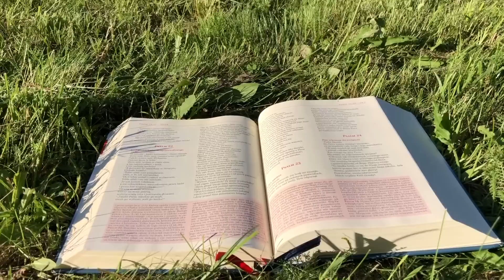Zielone Pastwisko 12.02.2023 „MIŁOŚĆ ZAMIAST PRZEPISÓW" Mt 5, 17-37 - o. Piotr Kleszcz OFM Conv.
Mt 5, 17-37 "Jezus powiedział do swoich uczniów: «Nie sądźcie, że przyszedłem znieść Prawo albo Proroków. Nie przyszedłem znieść, ale wypełnić. Zaprawdę bowiem, powiadam wam: Dopóki niebo i ziemia nie przeminą, ani jedna jota, ani jedna kreska nie zmieni się w Prawie, aż się wszystko spełni. Ktokolwiek więc zniósłby jedno z tych przykazań, choćby najmniejszych, i uczyłby tak ludzi, ten będzie najmniejszy w królestwie niebieskim. A kto je wypełnia i uczy wypełniać, ten będzie wielki w królestwie niebieskim. Bo powiadam wam: Jeśli wasza sprawiedliwość nie będzie większa niż uczonych w Piśmie i faryzeuszów, nie wejdziecie do królestwa niebieskiego. Słyszeliście, że powiedziano przodkom: „Nie zabijaj”; a kto by się dopuścił zabójstwa, podlega sądowi. A Ja wam powiadam: Każdy, kto się gniewa na swego brata, podlega sądowi. A kto by rzekł swemu bratu „Raka”, podlega Wysokiej Radzie. A kto by mu rzekł „Bezbożniku”, podlega karze piekła ognistego. Jeśli więc przyniesiesz dar swój przed ołtarz i tam sobie przypomnisz, że brat twój ma coś przeciw tobie, zostaw tam dar swój przed ołtarzem, a najpierw idź i pojednaj się z bratem swoim. Potem przyjdź i dar swój ofiaruj. Pogódź się ze swoim przeciwnikiem szybko, dopóki jesteś z nim w drodze, by cię przeciwnik nie wydał sędziemu, a sędzia dozorcy, i aby nie wtrącono cię do więzienia. Zaprawdę, powiadam ci: Nie wyjdziesz stamtąd, dopóki nie zwrócisz ostatniego grosza. Słyszeliście, że powiedziano: „Nie cudzołóż”. A Ja wam powiadam: Każdy, kto pożądliwie patrzy na kobietę, już się w swoim sercu dopuścił z nią cudzołóstwa. Jeśli więc prawe twoje oko jest ci powodem do grzechu, wyłup je i odrzuć od siebie. Lepiej bowiem jest dla ciebie, gdy zginie jeden z twoich członków, niż żeby całe twoje ciało miało być wrzucone do piekła. I jeśli prawa twoja ręka jest ci powodem do grzechu, odetnij ją i odrzuć od siebie. Lepiej bowiem jest dla ciebie, gdy zginie jeden z twoich członków, niż żeby całe twoje ciało miało iść do piekła. Powiedziano też: „Jeśli ktoś chce oddalić swoją żonę, niech jej da list rozwodowy”. A Ja wam powiadam: Każdy, kto oddala swoją żonę – poza wypadkiem nierządu – naraża ją na cudzołóstwo; a kto by oddaloną wziął za żonę, dopuszcza się cudzołóstwa. Słyszeliście również, że powiedziano przodkom: „Nie będziesz fałszywie przysięgał, lecz dotrzymasz Panu swej przysięgi”. A Ja wam powiadam: Wcale nie przysięgajcie – ani na niebo, bo jest tronem Boga; ani na ziemię, bo jest podnóżkiem stóp Jego; ani na Jerozolimę, bo jest miastem wielkiego Króla. Ani na swoją głowę nie przysięgaj, bo nawet jednego włosa nie możesz uczynić białym albo czarnym. Niech wasza mowa będzie: Tak, tak; nie, nie. A co nadto jest, od Złego pochodzi»."